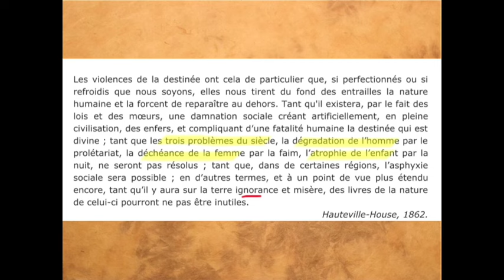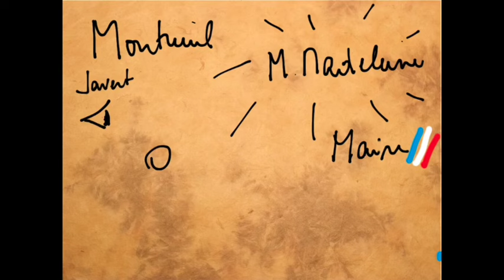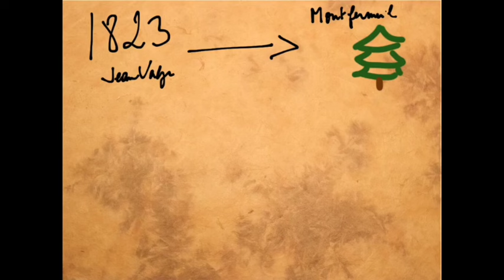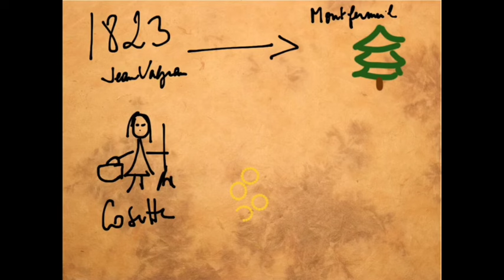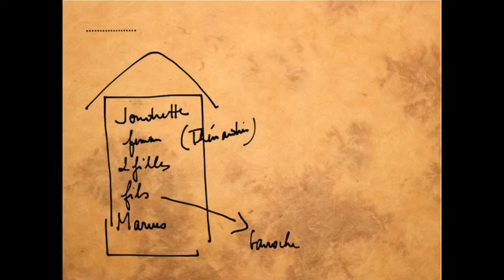Les Misérables en 10 minutes !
Raconter le roman de Victor Hugo, Les Misérables, en une dizaine de minutes...